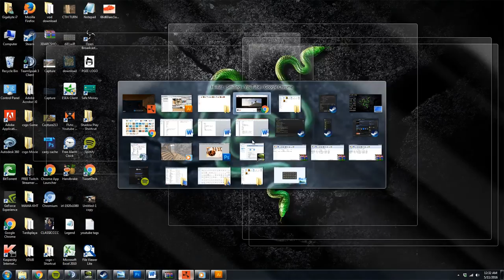RUST RAIDING - ONLY 2 C4 NEEDED FOR THIS RAID (BOOST RAIDING) #2